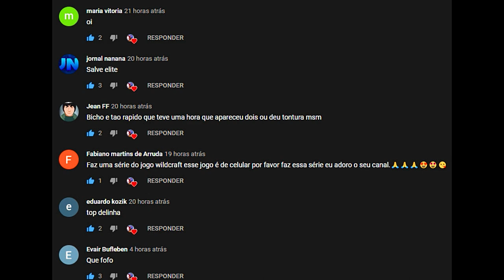Meu Pai Me Salvou Dos Assassinos Da Minha Mãe e Dos Meus Irmãos, Caranguejeira Tarantula! Ark Dino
Nosso conteúdo:
The Isle Realismo
Mesozoica
Jurassic World
Jurassic Park
Dinossauros
Dinosaur
Documentary Jurássico
Vida Prehistorica
Animais Selvagens
Cobras Gigantes
Titanoboa
Megalodon

Elite-AlexTracer